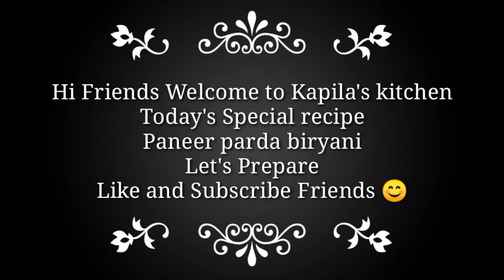Paneer Parda Biryani in Kadai || Paneer Potli biryani recipe || Best paneer biryani